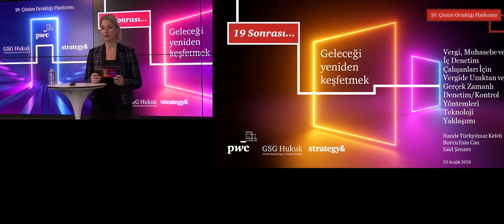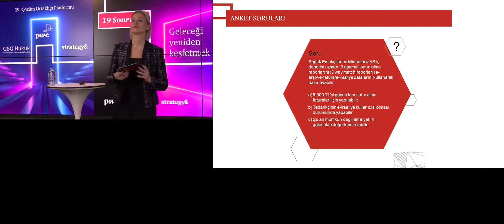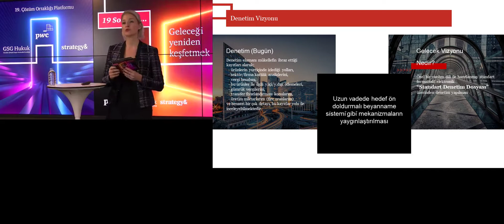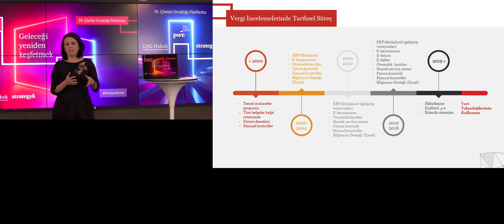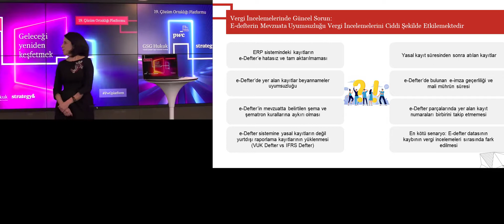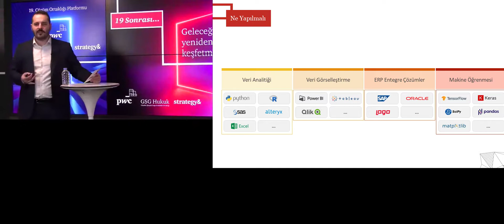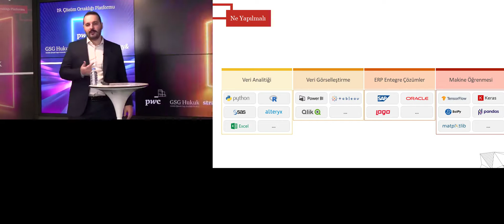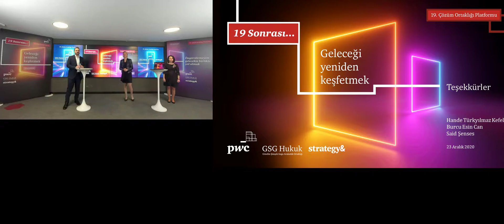Vergide Uzaktan ve Gerçek Zamanlı Denetim/Kontrol Yöntemleri - Teknoloji Yaklaşımı